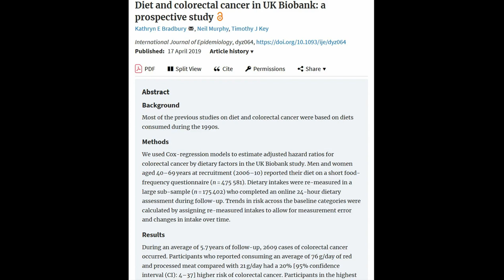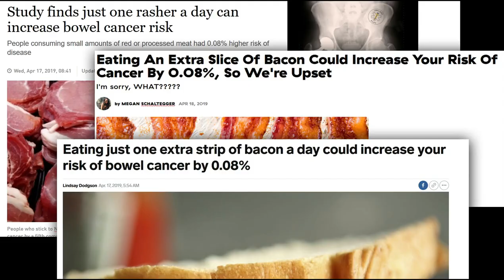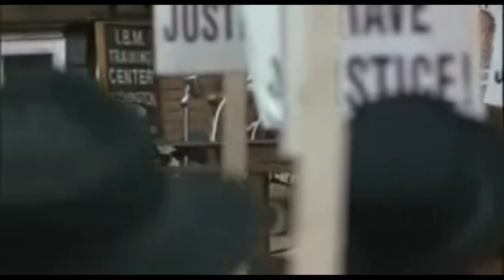Does MEAT Cause CANCER?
We keep hearing all about meat raising the "risk" of cancer. They say that even just ONE slice of bacon will raise our risk of bowel cancer by 20%! But is this a real concern? What does that 20% actually mean, anyway?

Today, I dispel this meat-causing-cancer myth and explain the truth behind these ridiculous headlines. Watch and enjoy, preferably while eating some bacon.

That way, we can spread the truth on meat and how we TameType1!

As a dissenter against mainstream dogma, I may be censored by Big Tech at any time.

Legal Notice: All content is meant for inspirational purposes only, and does not constitute medical advice. Consult with your doctor.